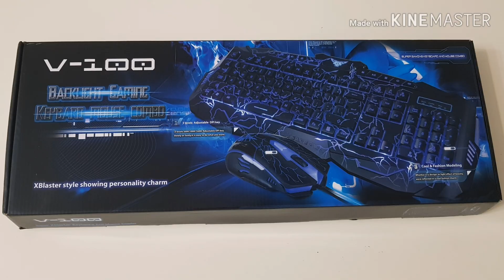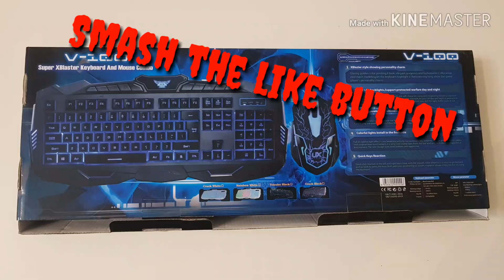Gaming keyboard and mouse - V100